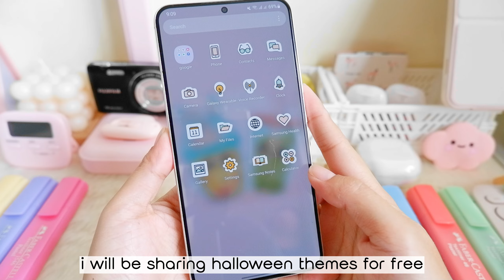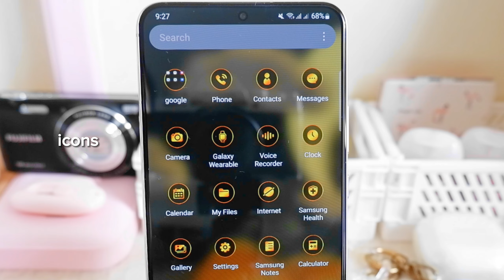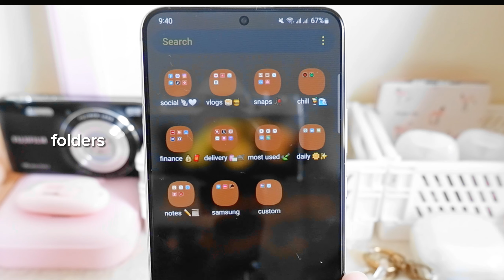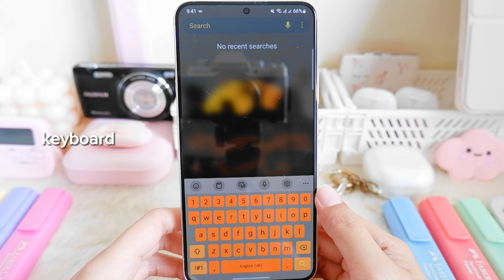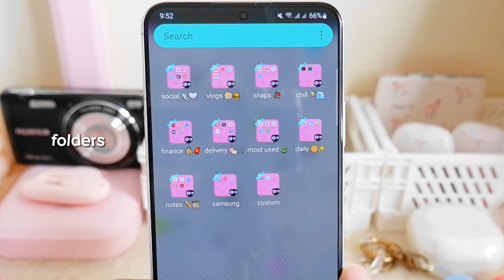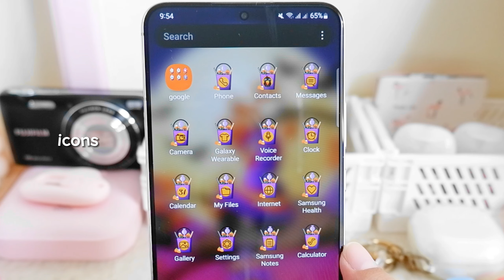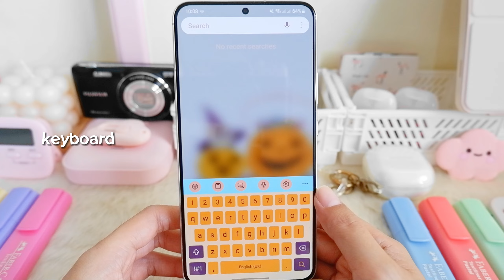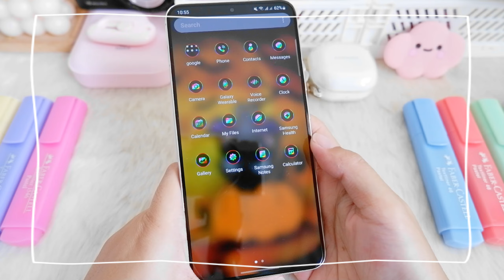aesthetic themes for free 👻 halloween themes 🎃 part 16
🗒 ❛ 🍋 hello there lemonees (๑˃ᴗ˂) another day, another themes ✨

it's Halloween season 🎃 and here are some halloween themes you can download for free from galaxy themes! hope these are spooky enough for you 👻